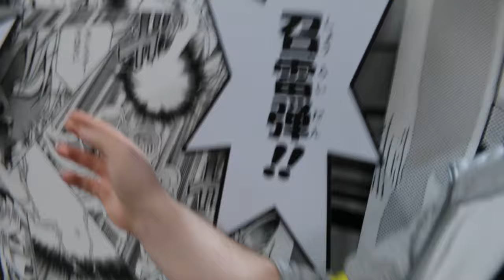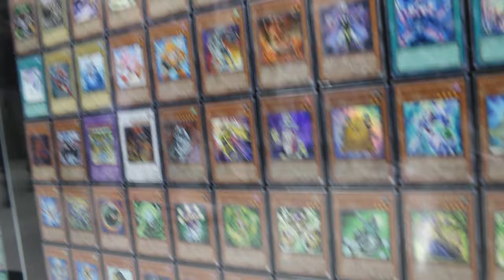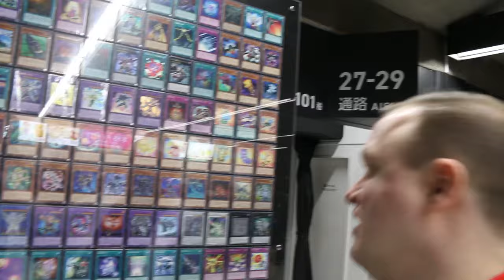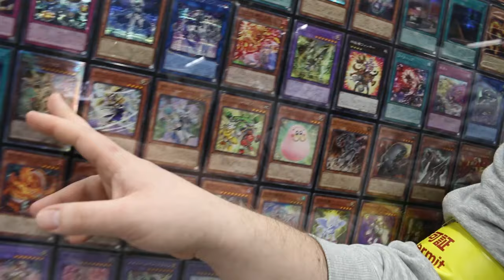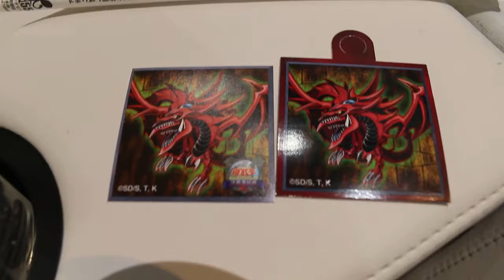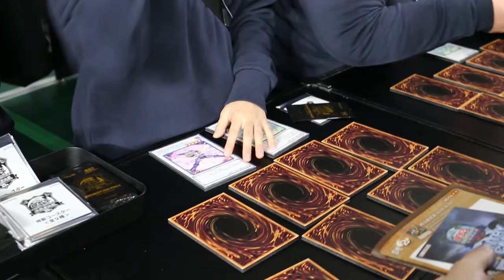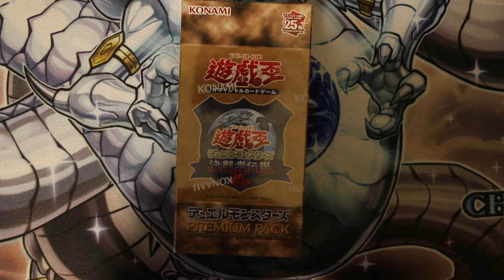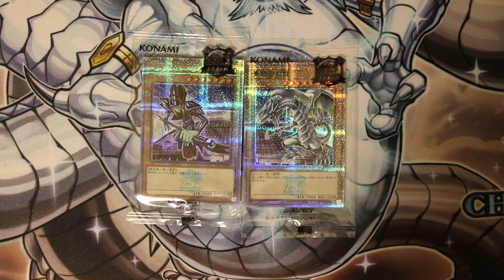Die größte Yu-Gi-Oh! Card Game Feier der Welt!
Ich war im Japan zum großen Yu-Gi-Oh! Card Game 25th Anniversary Event in Japan! Was gab es alles zu sehen? Das zeige ich euch in diesen Video!
Viel Spaß!